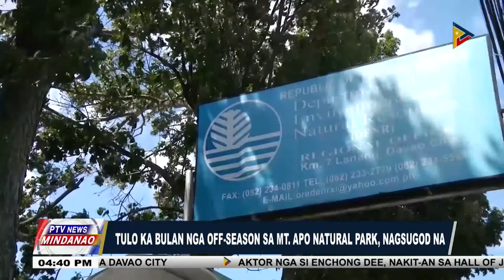Tulo ka bulan nga Off-Season sa Mt. Apo Natural Park, nagsugod na